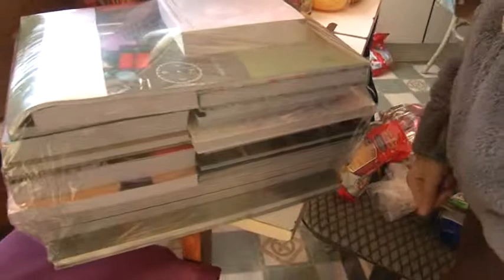ttt Bataszek lukacsek